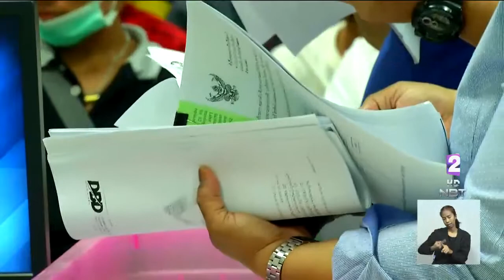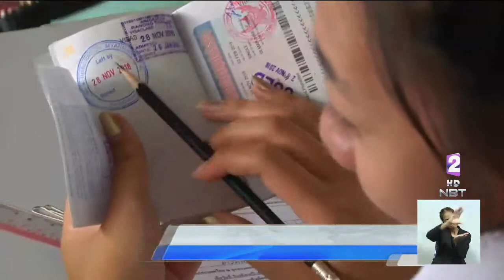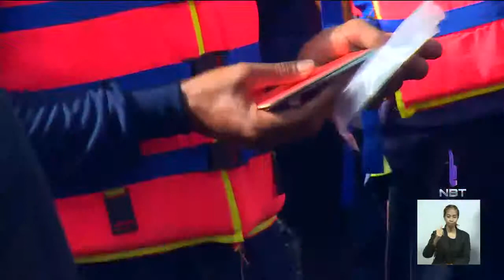เดินหน้านำเข้า "แรงงานต่างด้าวถูกกฎหมาย" แก้ปัญหาขาดแคลนแรงงาน